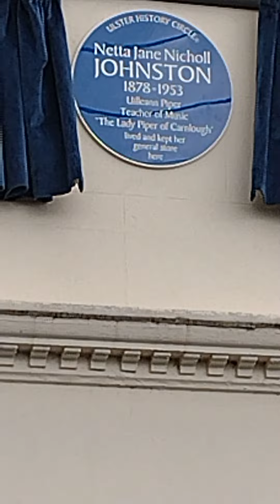Unveilling of the Blue Plaque for the late Miss Netta Jane Johnston part one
Unveilling of the Blue Plaque for the late Miss Netta Jane Johnston in Carnlough.